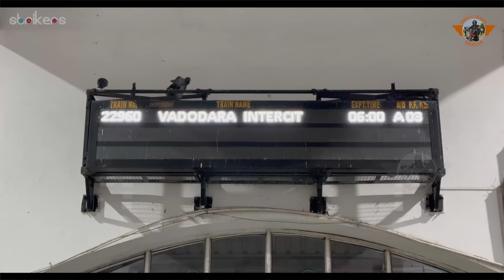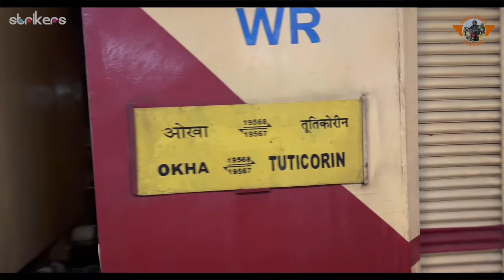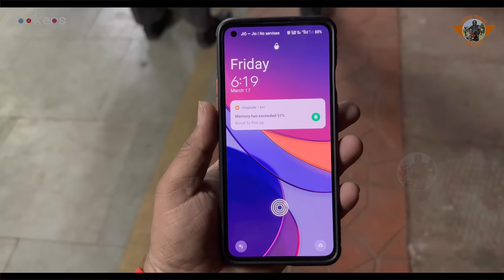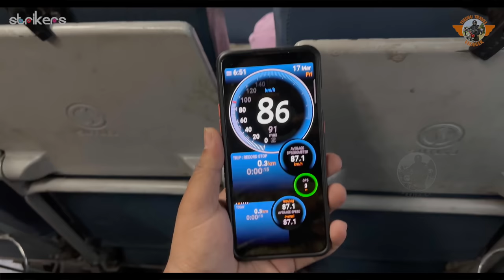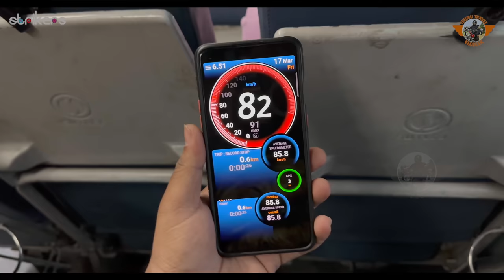Rajkot to Ahmedabad Intercity Express || Telugu Travel Vlogger || Strikers